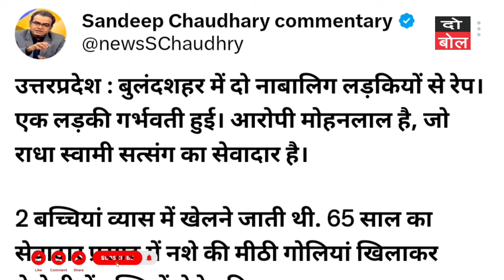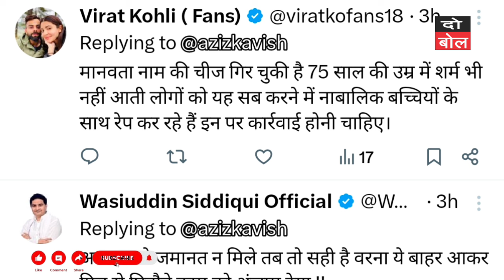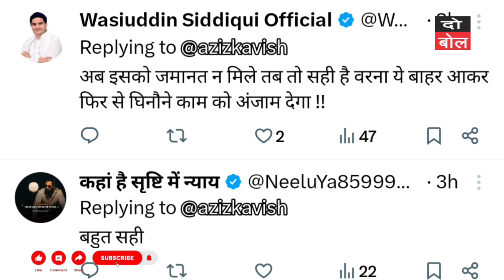8 महीने तक दो नाबालिगों के साथ करता रहा रेप, पेट में दर्द और प्रेग्नेंट होने पर हुआ खुलासा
8 महीने तक दो नाबालिगों के साथ करता रहा रेप, पेट में दर्द और प्रेग्नेंट होने पर हुआ खुलासा